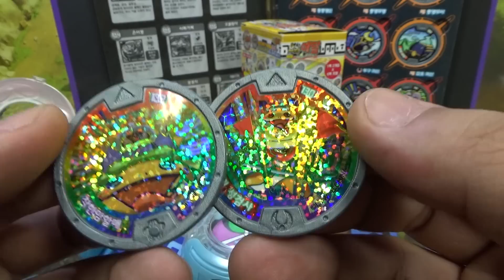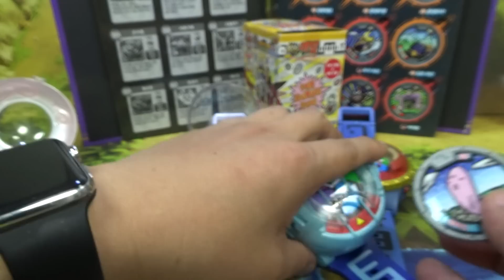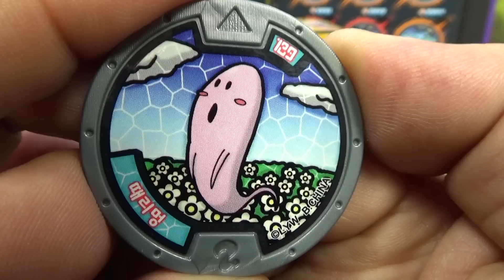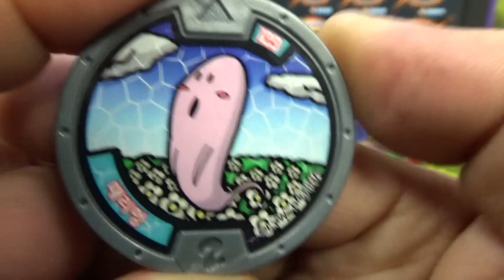때리멍 뽀로롱족 요괴메달 5장 노멀메달, 요마계의 강력한 요괴들 요괴워치 메달 QR코드 소환송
필살기 멍때렸습니다
사이즈 111cm
항상 멍하니 뭘 생각하고 있는지 모르는 요괴로 3일이나 멍하니 움직이지 않은 적도 있다고 하네요~

요괴메달 5장 신제품이 드디어 출시가 되었는데, 요괴메달 5장, 세라워치 등도 함께 출시가 되어서 대형마트나 인터넷에서 한박스에 12개가 들어서 12,000원의 가격에 판매가 되고 있습니다.
5장 요마계의 강력한 요괴들 이라는 제목의 메달로 메달별로 레어도가 구분되어 있으며, 총 33종의 메달로 구성. (홀로메달 : 8종 / 노멀메달:22종 / 시크릿메달: 3종)되어 있고, 나머지 부분은 free 프리메달 수납장으로 활용이 되는데, 레어도에 따라 메달 스티커 사양이 각기 다릅니다.
시크릿메달은 기본 메달에 럭키스네이크가 멋진 홀로그램 방식으로 그려져 있는 제품있는 제품으로 착한맘할매,백금동,요괴성검사입니다.

요괴메달에 대한 소개와 큐알코드, 메달패턴,세라워치 일본판 dx요괴워치,dx요괴워치 한글판,요괴워치U에서의 소환송,소환음에 대한 소개입니다~

참고로 2015년 11월 말까지 반다이몰에서 요괴워치 장난감을 2만원 이상 구입을 하시면 제로타입 무사냥 레전드 요괴메달을 증정하는 이벤트가 있으니 재고가 있는지 전화해 보시면 구입하시면 어떨까 싶네요~

메달 뒷면의 QR코드로 홈페이지에 접속하여 게임도하고 캠페인에 응모하면 선물도 받을 수 있습니다.

DX요괴워치 전용메달로 DX요괴워치 ZERO 타입에는 대응되지 않습니다.